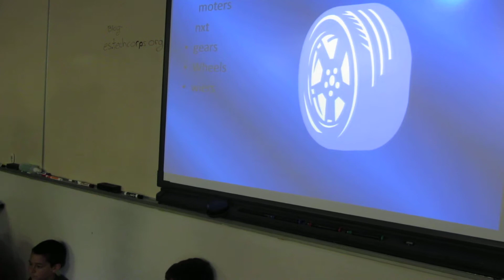ES: Robotics at Wellington on 6/28 Final Presentation: Simon